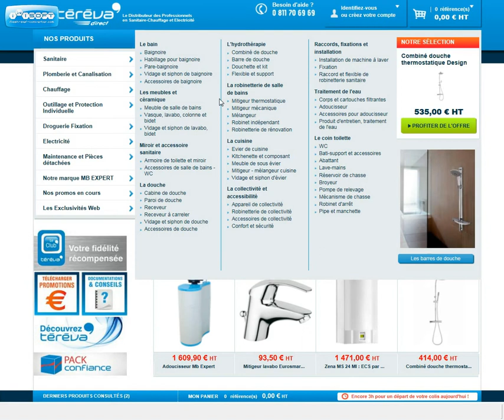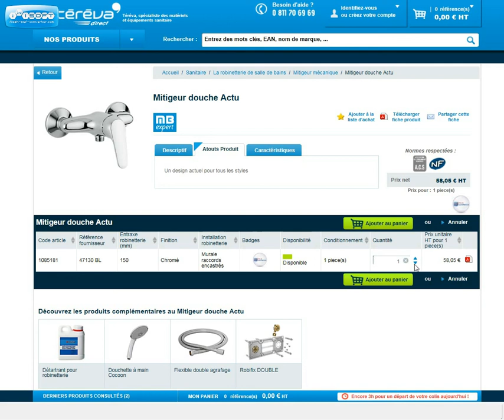La recherche et fiche produit sur Tereva Direct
Vous trouverez ici les explications afin de rechercher un produit sur Tereva Direct ainsi que le détail d'une fiche produit.